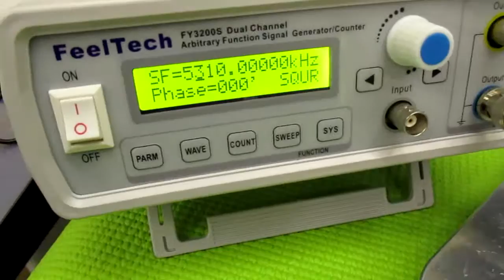超音波発振による相互作用を考慮した「超音波制御技術」 ultrasonic-labo